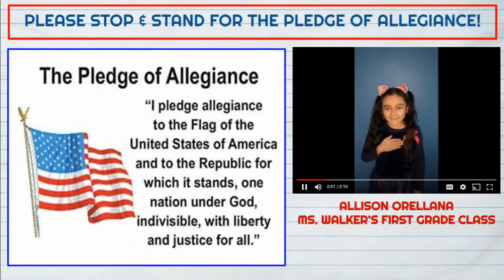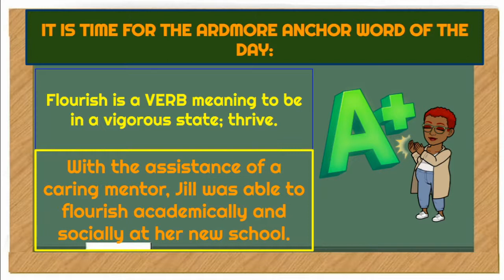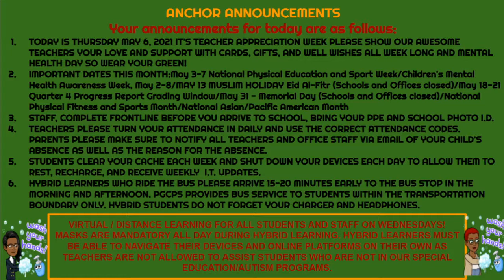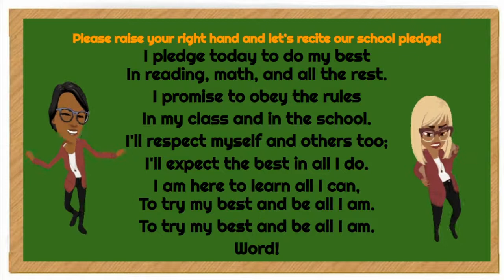WAES MORNING SHOW 5/6/21